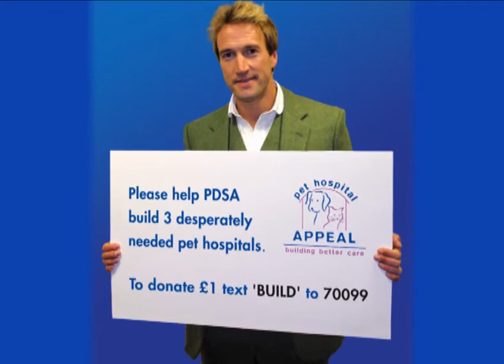PDSA - Ben Fogle generously supports The Pet Hospital Appeal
Ben Fogle is generously supporting the PDSA's aim of raising £6 million to build 3 new pet hospitals.

We want to be able to treat every sick or injured pet that is brought to us.  We believe that no one should have to part with their pet when treatment becomes too expensive.